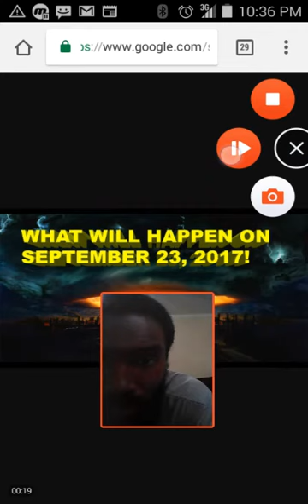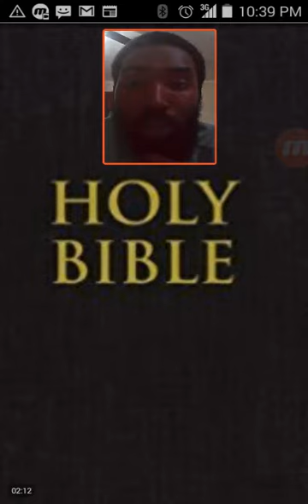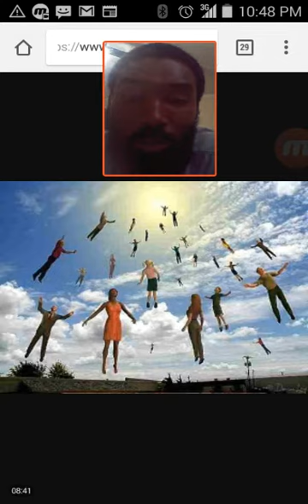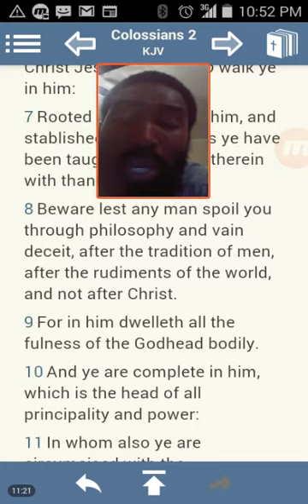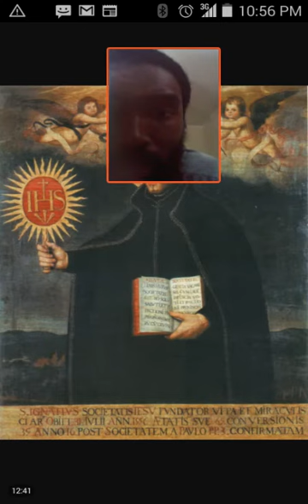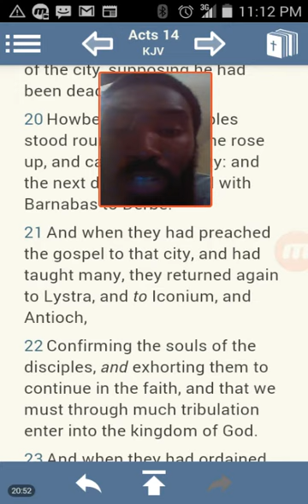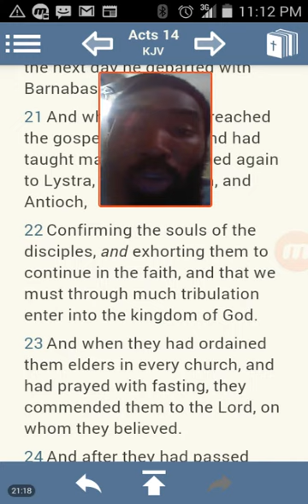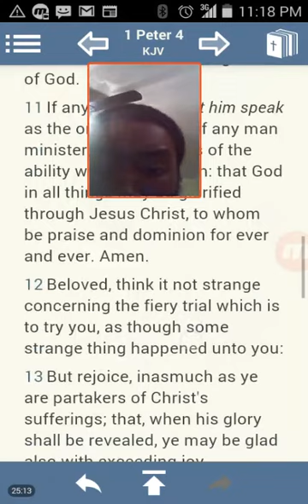S.F.I.A. Rapture Deception/Left Behind (Part 1).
1Thess 4:17 Then we which are alive and remain shall BE CAUGHT UP (not raptured) together with them in the clouds, to meet the Lord in the air: and so shall we ever be with the Lord.